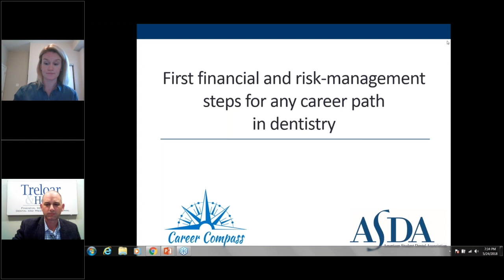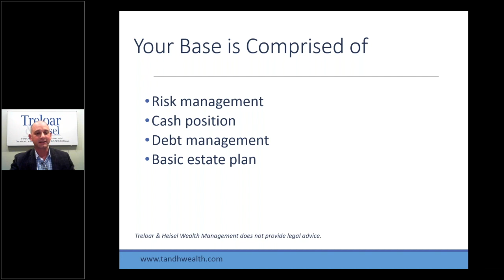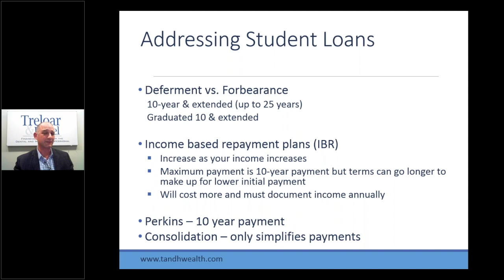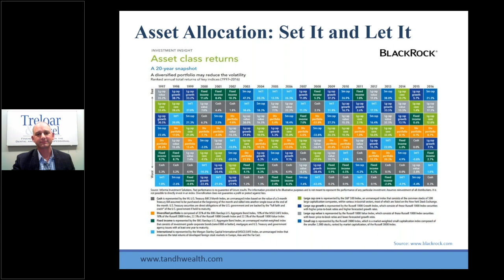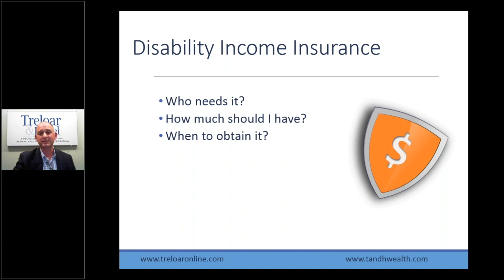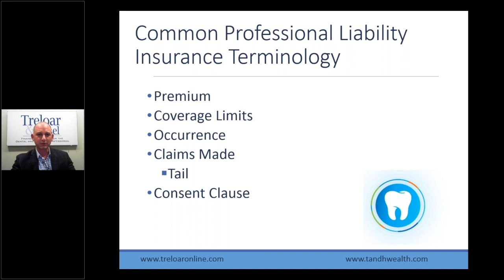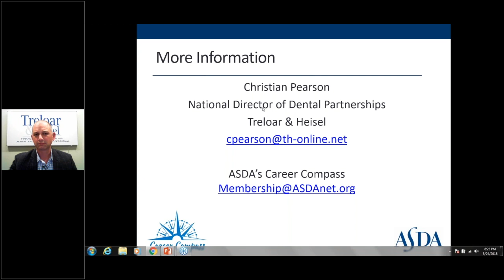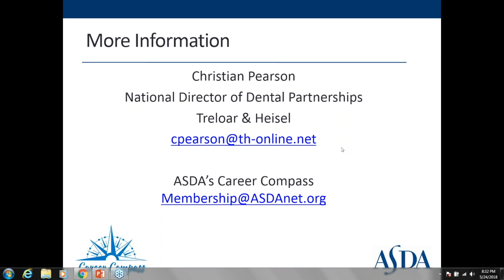First financial and risk-management steps for any career path in dentistry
For a recent graduate or a D3 that is starting to look ahead, life is starting to get even more real. On your horizon are some daunting but exciting next steps in life: graduating from dental school, finding a job, moving to a new city and adjusting to life in a world outside of academia.

What’s often overlooked in the rush are the first steps you need to take to ensure you’re protected from professional and personal risks that could derail all your success to this point. This webinar will give you a strong, fundamental understanding of the important decisions in front of you, regardless of what your first career decision may be.

Treloar & Heisel, Treloar & Heisel Wealth Management, and Treloar & Heisel Risk Management are all divisions of Treloar & Heisel, Inc. Investment advisory services offered through WCG Wealth Advisors, a Registered Investment Advisor, doing business as Treloar & Heisel Wealth Management.   Insurance products offered separately through Treloar & Heisel, and Treloar & Heisel Risk Management.

Treloar & Heisel Wealth Management does not provide tax advice.  Past Performance is not indicative of future results.  Therefore, no current or prospective client should assume that future performance of any specific investment or investment strategy will be profitable or equal the corresponding indicated performance levels.

The charts and graphs contained herein should not serve as the sole determining factor for making investment decisions.  To the extent that you have any questions regarding the applicability of any specific issue discussed to your individual situation, you are encouraged to consult with Treloar & Heisel Wealth Management.  All information, including that used to compile charts, is obtained from sources believed to be reliable, but Treloar & Heisel Wealth Management does not guarantee its reliability.